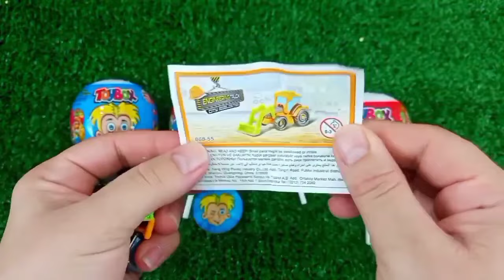Rainbow Satisfying Video | DIY How To Make Lollipop Candy Paw Patrol Fruits Cutting ASMR